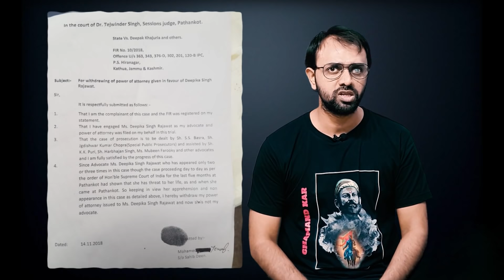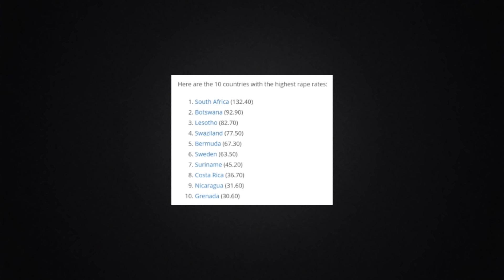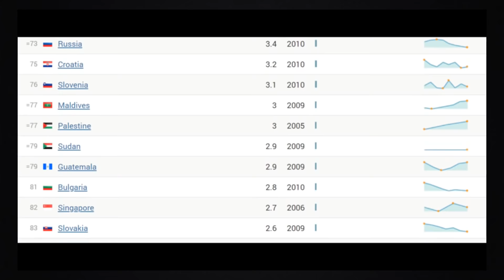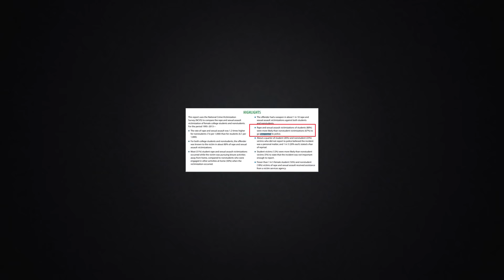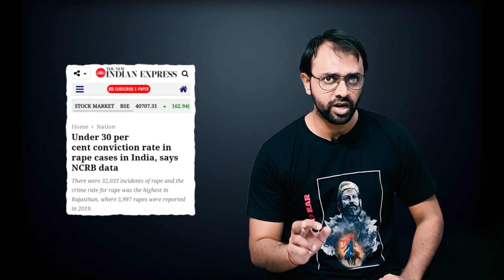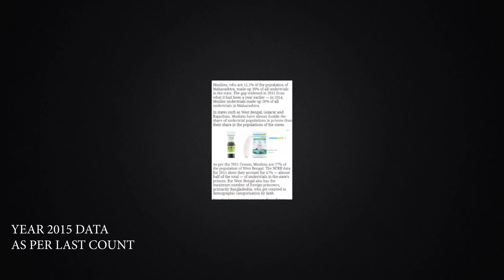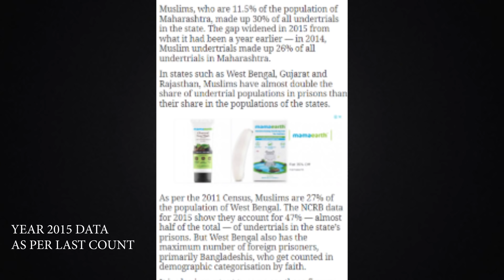Navratri 2020 Special Criticism | Only for the Hindu World | AKTK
Aaj ki Taza Khabar Youtube Channel, In this Video- will show you how the activists are using the NAVRATRI cartoons to criticize the Hindu festival. Deepika Singh Rajawat is one such lawyer who came to the limelight after the Kathua case. Why do such things happen at all Hindu festivals? Let's know in this video.

Related Titles
Navratri songs
navratri status
navratri bhajan
navratri aarti
navratri dj song 2020